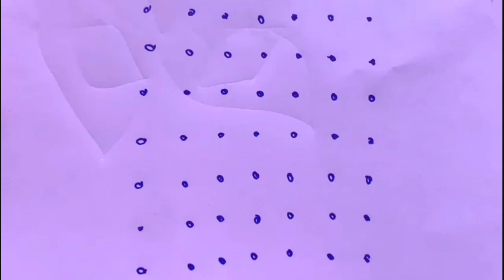7×7 Dots simple muggu simplemuggulu kitchenandrangoli #2021